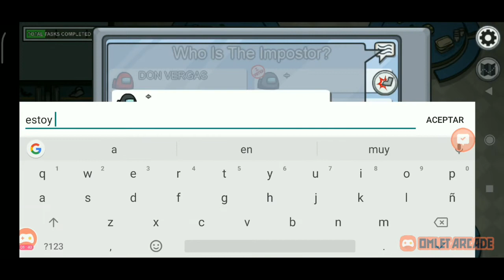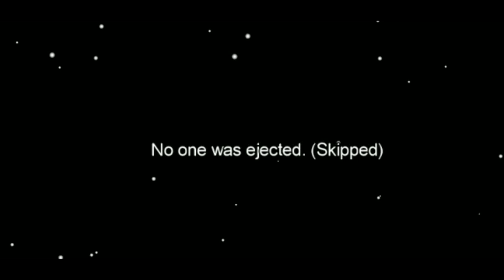EL ANSIOSO - Among Us 😂 #1 (Retos en Among Us)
Apoyo para el proyecto en insta ;D (gracias a todos cracks)

Títulos clave:

Retos en Among Us
ansioso among us
el ansioso among us
estoy ansioso de veras among us
ME MIRÓ Y LA MIRE - Among Us 😂 #1